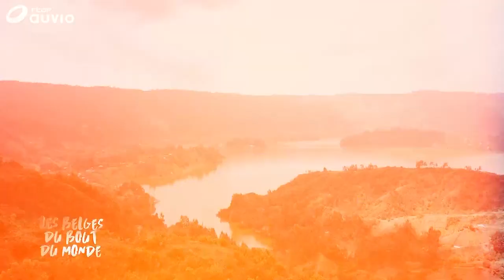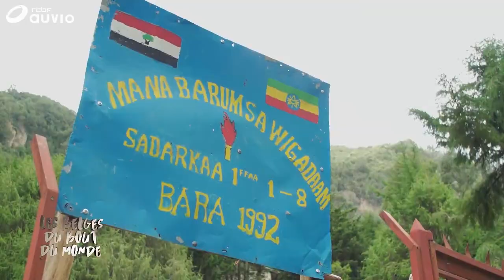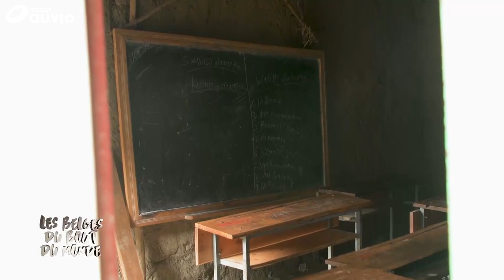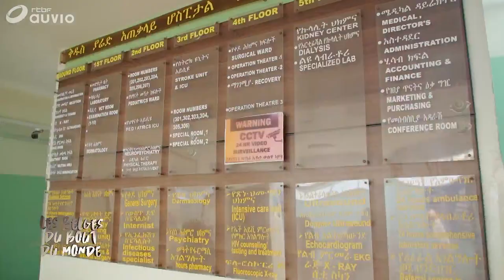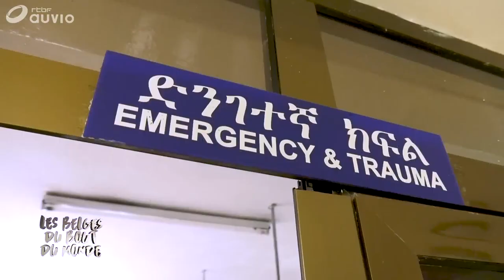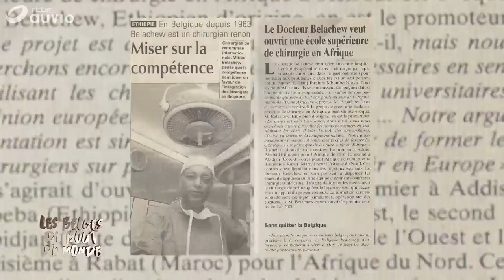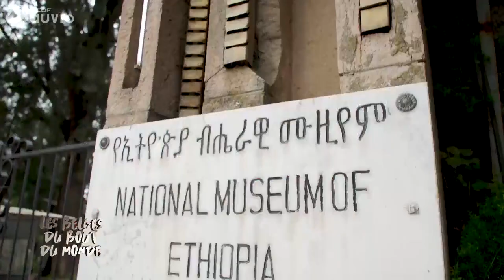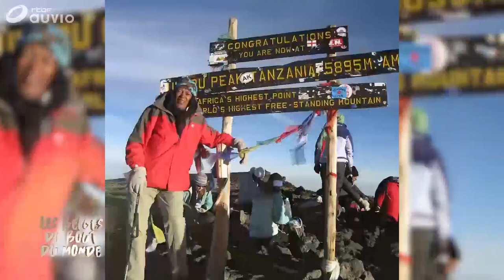Les Belges du bout du monde sur Mitiku Belachew, le berger devenu chirurgien. (2018)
Mitiku Belachew, enfant des hauts plateaux, illettré jusqu’à l’âge de 12 ans, est devenu une sommité mondiale de la chirurgie ! Le petit berger a très vite compris que la vie était faite de rendez-vous à ne pas louper. Surdoué, il décroche une bourse pour venir étudier à l’ULG et il invente la technique de pose de l’anneau gastrique par laparoscopie.

Diffusé sur la RTBF, production et droits I.P.E.P s.a.